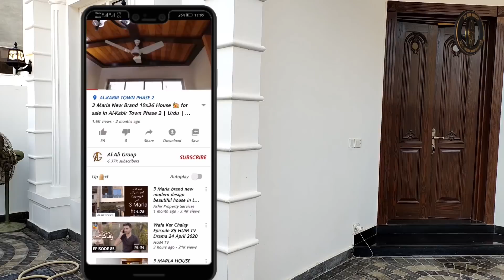5 Marla Very Beautiful Spanish House 🏠 For Sale In DHA Lahore In Urdu/Hindi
5 Marla Brand New Beautiful Spanish House 🏡 for sale in DHA Phase 9 Town Lahore  | Urdu | Hindi / Al Ali Group
5 Marla Spanish House Design In Pakistan
5 Marla Spanish House For Sale In DHA Lahore

Ground-Flooor
                           ground floor car porch, drawing, TV Lounge, kitchen, and 1 bedroom with attached washroom.

First-Floor
                First floor Terrace, TV lounge and 2 bedroom with attached washroom.
0:00 Trailer
0:16 Intro
0:41 Front Elevation
1:27 Car Porch
2:01 Channel Subscribe
2:12 Drawing Room
3:09 Kitchen
3:36 Bedroom
4:47 Upr Portion
5:28 Bedroom
6:39 Bedroom
7:45 Dua